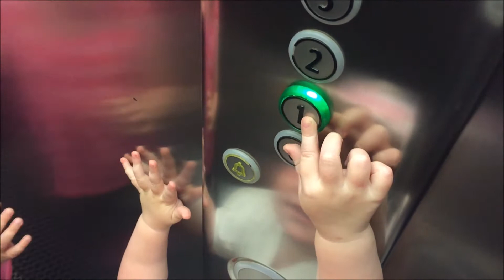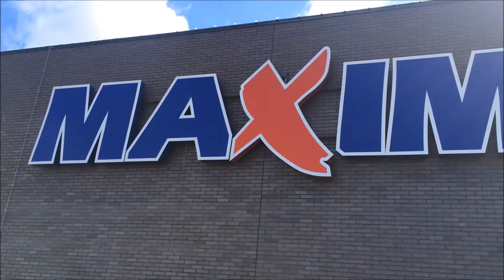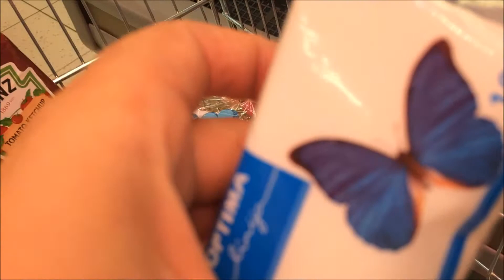KEERULINE ETTEVÕTMINE SEE POESKÄIK! / 89. VLOG